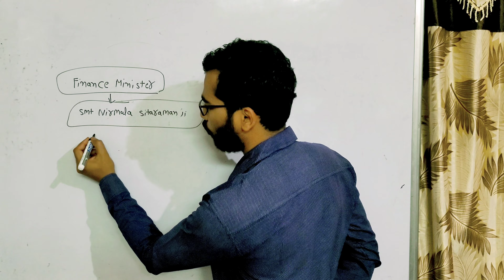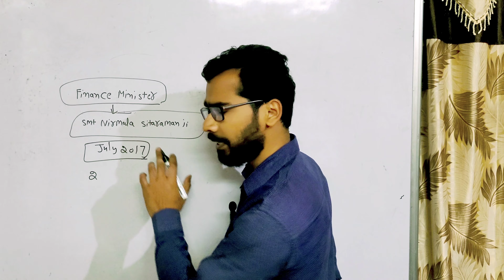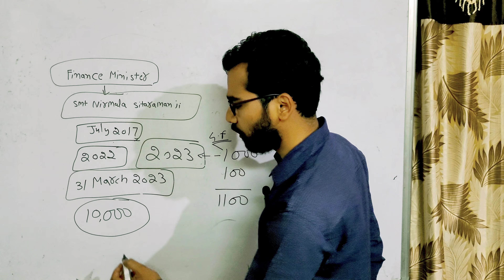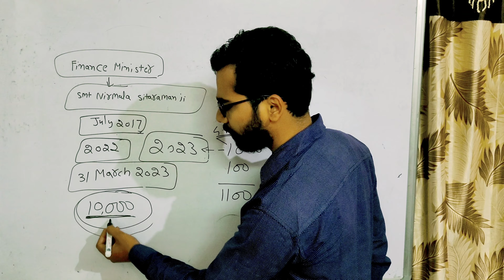PAN Aadhar से Link ना कराने पर क्या हो सकता है नुकसान? | why is PAN 🔁 AADHAR Card Linking Mandatory?